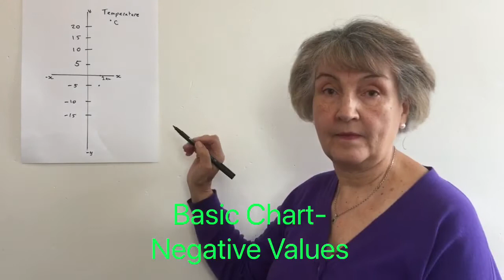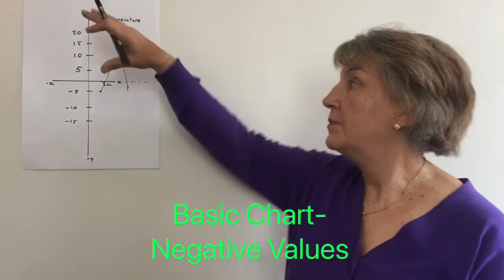Basic Chart-Negative Values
How negative values can be displayed on a Quadrant.
By Doris Tindale
Camera and editing Glyn Tindale